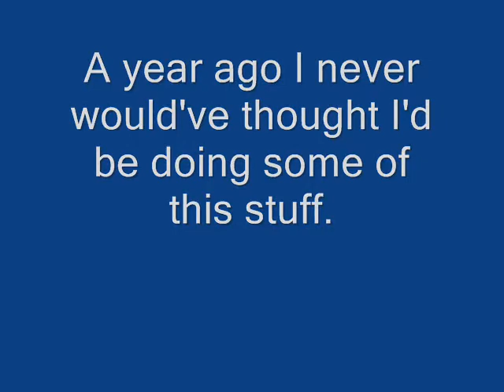100328 Cards in Oven Mitts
Gave a casino deck a go in oven mitts. Blammo! I'm starting to hit my stride with this I think.